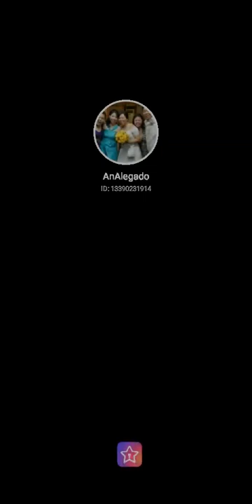How Did you know by Garry V.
OMG! I found an amazing singer on StarMaker, take a look now!